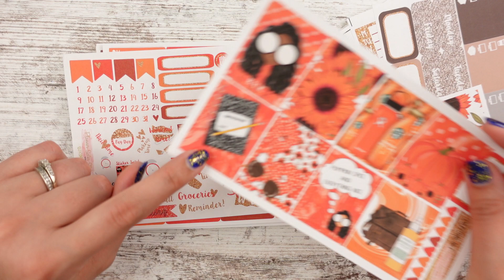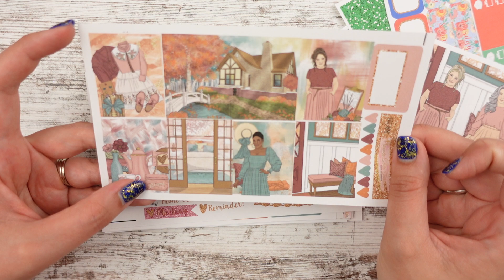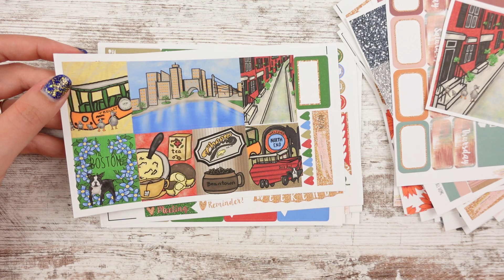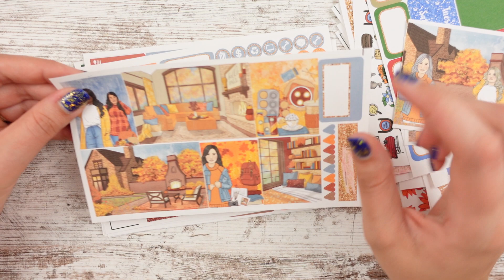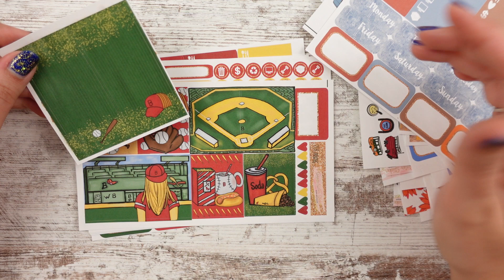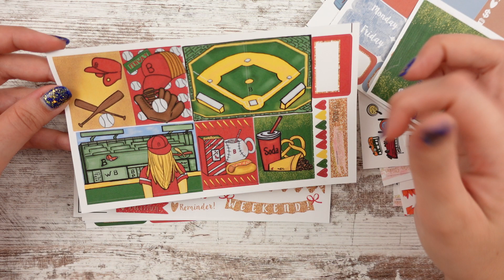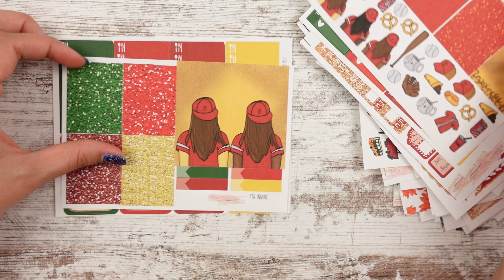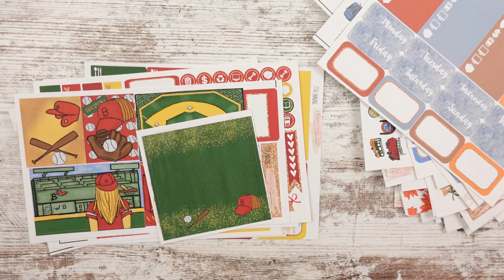Planner Sister Sticker Fall Haul 2022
What was your favorite kit in this haul?  I am drooling over the sunflower kit!

😍 Products I use and love:
Signo White Pen
Gelly Roll Pens
Papermate gel pens
School Smart pens
Cricut Scraper
Tombow whiteout
We Are Memory Keepers Scissors
🎥 How I make videos:
Camera Arm